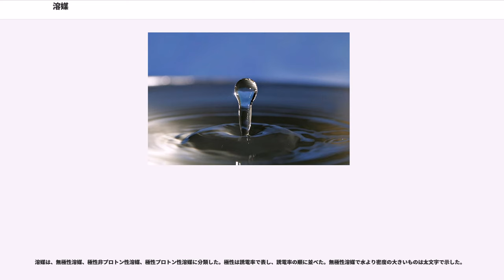溶媒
溶媒（ようばい、）は、他の物質を溶かす物質の呼称。工業分野では溶剤（ようざい）と呼ばれることも多い。最も一般的に使用される水のほか、アルコールやアセトン、ヘキサンのような有機物も多く用いられ、これらは特に有機溶媒（有機溶剤）と呼ばれる。

溶媒に溶かされるものを溶質（solute）といい、溶媒と溶質を合わせて溶液（solution）という。溶媒としては、目的とする物質を良く溶かすこと（溶解度が高い）、化学的に安定で溶質と化学反応しないことが最も重要である。目的によっては沸点が低く除去しやすいことや、可燃性や毒性、環境への影響などを含めた安全性も重視される。水以外の多くの溶媒は、きわめて燃えやすく、毒性の強い蒸気を出す。また、化学反応では、溶媒の種類によって反応の進み方が著しく異なることが知られている（溶媒和効果）。

一般的に溶媒として扱われる物質は常温常圧では無色の液体であり、独特の臭気を持つものも多い。有機溶媒は一般用途としてドライクリーニング（テトラクロロエチレン）、シンナー（トルエン、テルピン油）、マニキュア除去液や接着剤（アセトン、酢酸メチル、酢酸エチル）、染み抜き（ヘキサン、石油エーテル）、合成洗剤（オレンジオイル）、香水（エタノール）あるいは化学合成や樹脂製品の加工に使用される。また抽出に用いる。

溶媒と溶質は大別すると「高極性溶媒（親水性）」と「低極性溶媒（疎水性）」とに区分できるが、比較の問題なので明確な線引きはない。極性は誘電率や双極子モーメント等で評価される。経験則として、高極性物質は高極性溶媒に溶けやすく、低極性物質は低極性溶媒に溶けやすい。これは「似たものに溶ける」と言い表される。具体的には、無機塩（例えば食塩）や糖類（例えばショ糖）など極性の大きい物質は水のような高極性溶媒に溶けやすく、また油や蝋など極性が小さい物質はヘキサンのような低極性溶媒に溶けやすい。また、高極性溶媒と低極性溶媒(例えば、水とヘキサン、食酢とサラダ油）とは相互に混和せず、良く振り混ぜてもすぐに二層に分離する事が多い。溶解性の定量的な指標としては溶解パラメーターが用いられる。

極性溶媒はプロトン性極性溶媒と非プロトン性極性溶媒とに分類される。プロトン性溶媒とは、プロトン(水素イオン)供与性を持つ溶媒のことである。多くのプロトン溶媒は酸素あるいは窒素原子に結合した比較的酸性度の高い水素を持つ。また、酸素・窒素は、非共有電子対も持つことからプロトン受容性（ルイス塩基性）も併せ持つ。この性質によりプロトン性溶媒は溶媒分子間で水素結合を形成している物が多い。水 (HO)、エタノール (CHCHOH) 、酢酸 (CHC(=O)OH) などが例として挙げられる。非プロトン性極性溶媒としてはアセトニトリル (CHC≡N) 、アセトン (CHC(=O)CH) などが挙げられる。プロトン性極性溶媒はイオンを安定化する効果があるため、S1反応等のイオン生成が律速となる反応によく用いられる。一方、非プロトン性極性溶媒は陽イオンのみを安定化するものが多く、陰イオンの反応性を高める傾向があるため、S2反応等に好んで用いられる。

溶媒の重要な特性に沸点と気化熱が挙げられ、それにより蒸発の速さが決定付けられる。ジエチルエーテル、塩化メチレン等、一部の低沸点溶媒は室温で秒単位の時間で乾燥する溶媒として用いられる。一方、水やジメチルスルホキシドのような高沸点溶媒の乾燥には、加熱・減圧・気流下等の条件が必要である。

多くの有機溶媒は水よりも密度が小さく、水の上に浮かぶものが多い。例外的に塩化メチレンやクロロホルムなどハロゲン系溶媒の一部や酢酸などは水よりも比重が大きい。

水は、不燃かつ無毒である。多くの溶媒には危険性があり、炭化水素やエーテルの可燃性の高さ、エーテル系の爆発性の酸化反応、またベンゼンなどの毒性に注意を払う必要がある。

多くの溶媒には引火性がある。一般的には揮発性が高いものほど引火性が高い。ただし、塩化メチレンやクロロホルム等、難燃性の溶媒もある。また、ほとんどの溶媒蒸気は空気よりも重く、容器下部に沈んで滞留しやすい。そのため、空のドラム缶や溶媒缶の中にも溶媒蒸気は存在し得る。

ジエチルエーテルやテトラヒドロフラン (THF) などエーテル類や2-プロパノール、クメン等は酸素に曝しておくと、爆発性の高い過酸化物を形成する（自動酸化）。特に、光が当たると過酸化物の生成が加速される。これらの過酸化物は蒸留時に高沸点留分に濃縮されることが多い。エー...